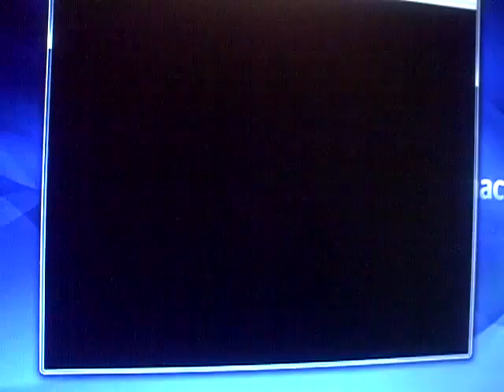zelda link to the past walkthrough 7